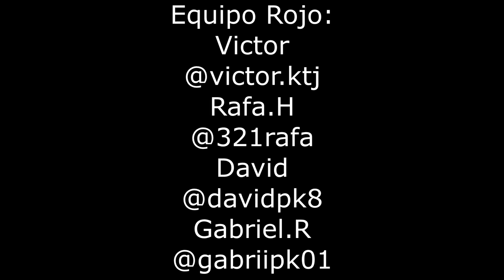Persecución Freerunning / Lanzarote 2016 TFS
Aqui les dejamos un nuevo video en esta ocasión una persecucion entre equipo rojo y azul